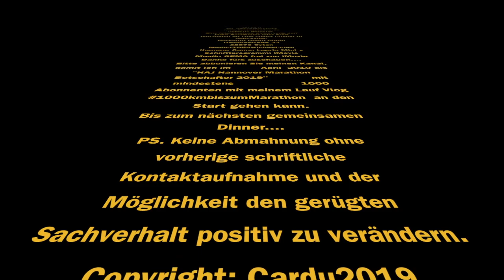Il Peperoncino mit Dana, cf2 Restauranttest Bremen by Cardu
Restauranttest city for two Bremen, Il Perperoncino mit Dana. In Bremen Habenhausen sind wir in das italienische Restaurant eingekehrt.